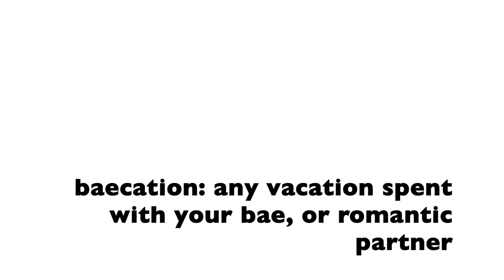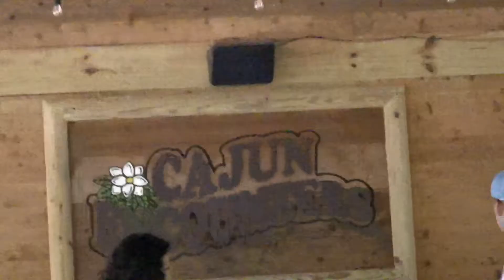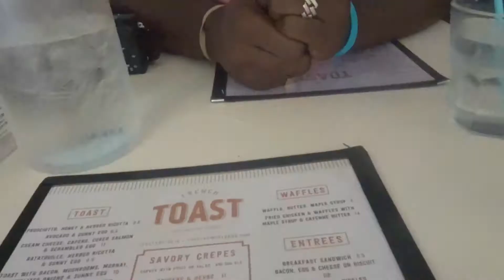Come with me NOLA baecation 2022